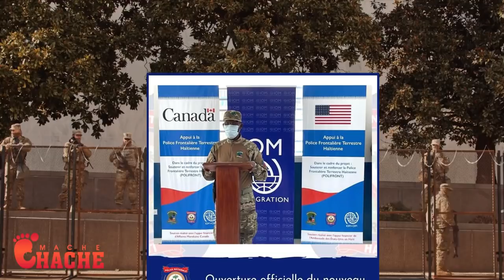Lapolis frape fò yon gwoup gang nan Kwadèboukè kraze plat 6 bandi anba kòd bravo